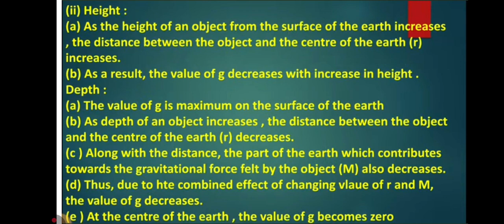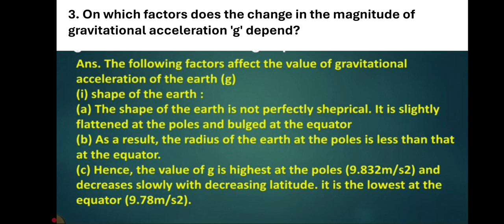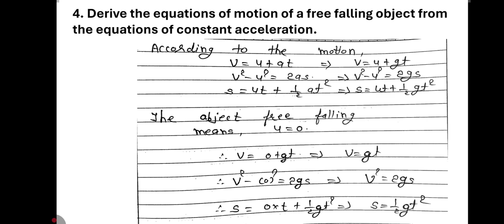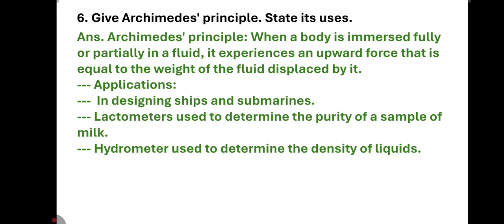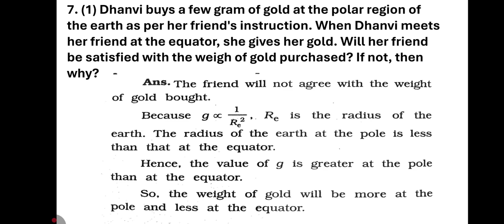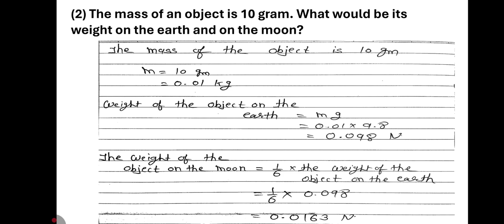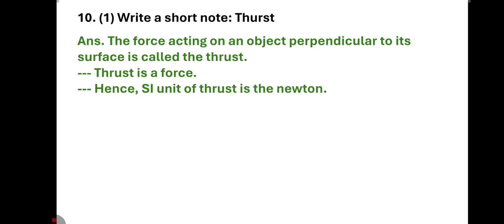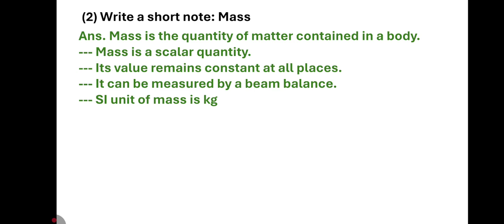Standard 9 Science | Vikas Final Assignment 2025 | Science Section D Chapter 9 | English Medium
Standard 9 Science | Vikas Final Assignment 2025 | Science Section D Chapter 10 | English Medium